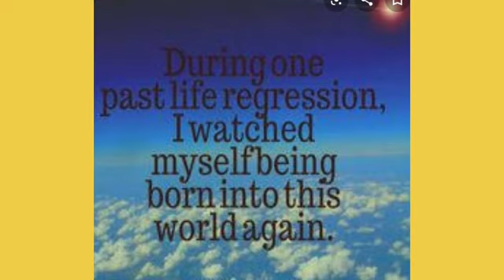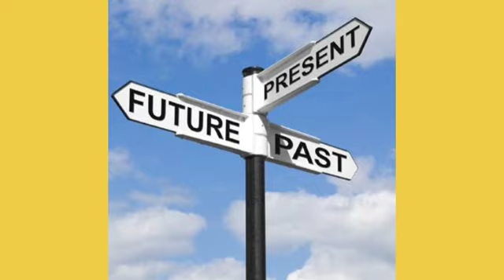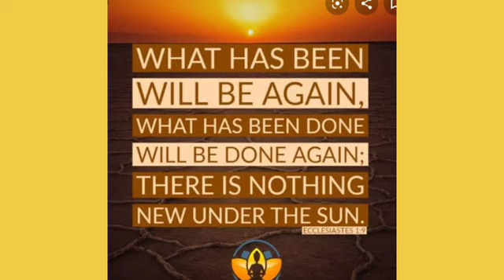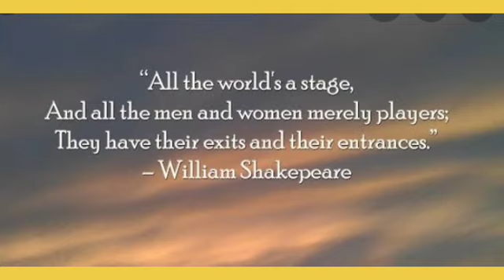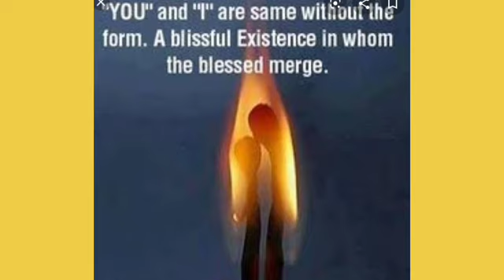सपनों के माध्यम से पूर्व जन्मों को जानने की तकनीक(Recall your past life through your dreams)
Sapno ke madhyam se poorv janmo ko janne ki technique

You can support these videos through Paytm/
Paytm के द्वारा आप इन वीडियोस का समर्थन कर सकते है
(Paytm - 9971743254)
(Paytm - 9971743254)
Name: Nidhi
Bank name :sbi
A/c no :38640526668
Ifsc code : SBIN0016238